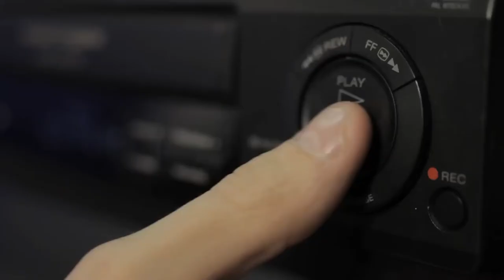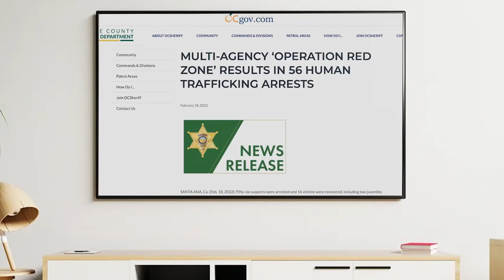Warrior Bride Ministries: Helping Survivors of Abuse & Stopping Human Trafficking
Please consider sewing into their ministry by leaving a donation on their website.